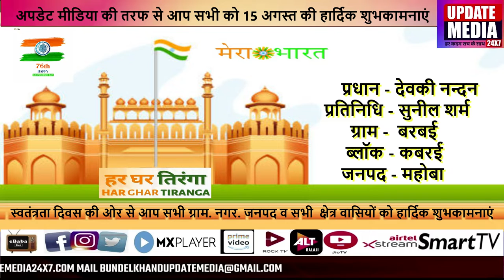प्रधान - देवकी नन्दन प्रतिनिधि - सुनील शर्म ग्राम - बरबई ब्लॉक - कबरई जनपद - महोबा